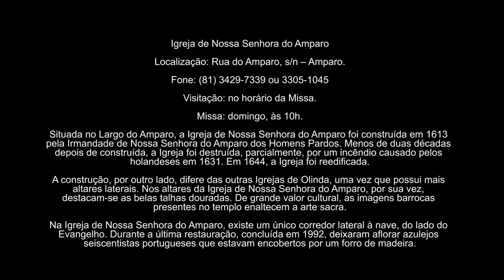Olinda - Igreja de Nossa Senhora do Amparo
Igreja de Nossa Senhora do Amparo

Localização: Rua do Amparo, s/n – Amparo.

Visitação: no horário da Missa.

Missa: domingo, às 10h.

Situada no Largo do Amparo, a Igreja de Nossa Senhora do Amparo foi construída em 1613 pela Irmandade de Nossa Senhora do Amparo dos Homens Pardos. Menos de duas décadas depois de construída, a Igreja foi destruída, parcialmente, por um incêndio causado pelos holandeses em 1631. Em 1644, a Igreja foi reedificada.

A construção, por outro lado, difere das outras Igrejas de Olinda, uma vez que possui mais altares laterais. Nos altares da Igreja de Nossa Senhora do Amparo, por sua vez, destacam-se as belas talhas douradas. De grande valor cultural, as imagens barrocas presentes no templo enaltecem a arte sacra.

Na Igreja de Nossa Senhora do Amparo, existe um único corredor lateral à nave, do lado do Evangelho. Durante a última restauração, concluída em 1992, deixaram aflorar azulejos seiscentistas portugueses que estavam encobertos por um forro de madeira.

Church of Our Lady of Amparo

Location: Rua do Amparo, s / n - Amparo.

Visitation: at Mass.

Mass: Sunday at 10am.

Located in Largo do Amparo, the Church of Our Lady of Amparo was built in 1613 by the Brotherhood of Our Lady of the Amparo of the Pardos Men. Less than two decades after it was built, the church was partially destroyed by a fire caused by the Dutch in 1631. In 1644, the church was rebuilt.

The construction, on the other hand, differs from the other Churches of Olinda, since it has more lateral altars. On the altars of the Church of Our Lady of Amparo, in turn, stand out the beautiful golden carvings. Of great cultural value, the baroque images present in the temple exalt the sacred art.

In the Church of Our Lady of Amparo, there is a single side corridor to the nave, on the side of the Gospel. During the last restoration, completed in 1992, Portuguese seismic tiles that were covered by a wooden lining were laid out.